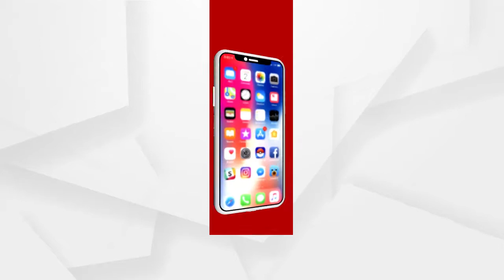ଆଜି ପ୍ରବାଦ ପୁରୁଷ ସ୍ବର୍ଗତ ବିଜୁ ପଟ୍ଟନାୟକଙ୍କ ଜନ୍ମଜୟନ୍ତୀ ....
ଆଜି ପ୍ରବାଦ ପୁରୁଷ ସ୍ବର୍ଗତ ବିଜୁ ପଟ୍ଟନାୟକଙ୍କ ଜନ୍ମଜୟନ୍ତୀ । ଏହି ମହାନ୍ ନେତାଙ୍କ ଜନ୍ମ ବାର୍ଷିକୀ ସହ ନବୀନ ପଟ୍ଟନାୟକଙ୍କ ବିଜେଡ଼ି ସରକାର 20 ବର୍ଷ ପୂରଣ କରୁଛି । ଏଭଳି ମୁହୁର୍ତ୍ତକୁ ସ୍ମରଣୀୟ କରିବା ପାଇଁ ବିଜୁ ଜନତା ଦଳ ପକ୍ଷରୁ ବ୍ୟାପକ ଆୟୋଜନ କରାଯାଇଛି .